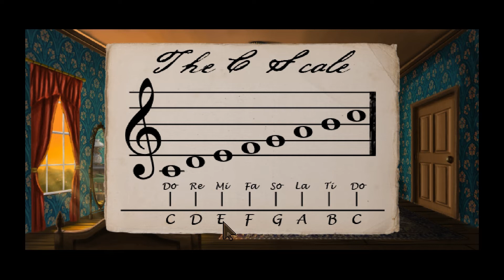A servant must behave | LAMPLIGHT CITY [10]